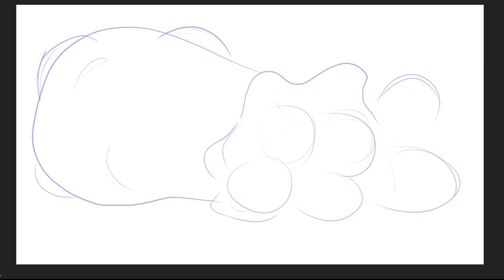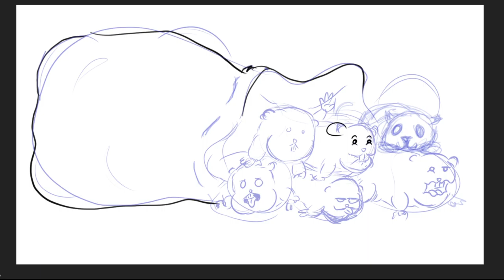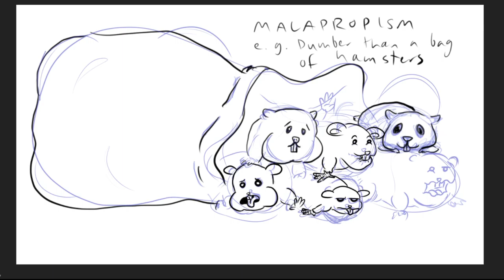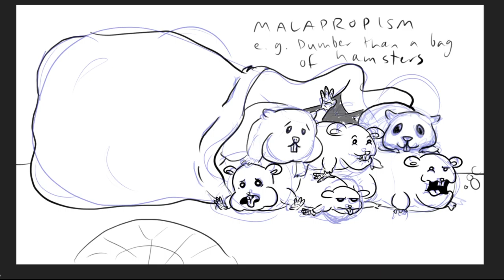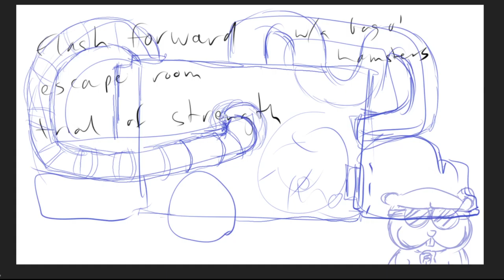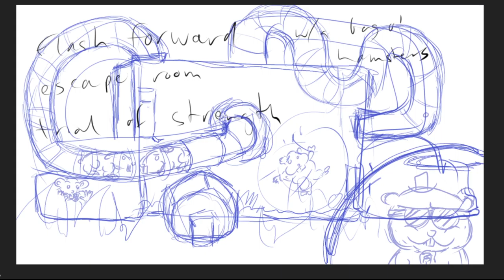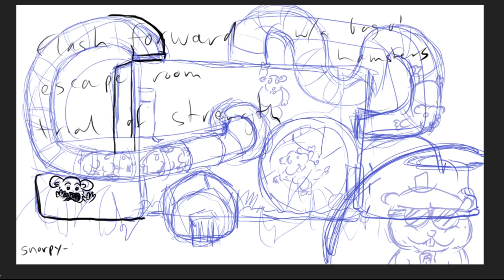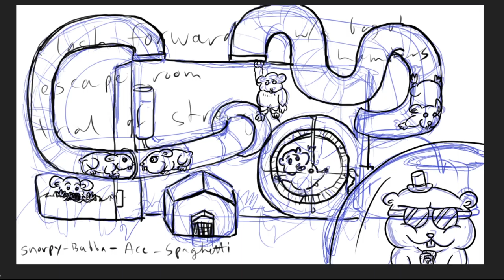Stump the Artist 010: Bag o' Hamsters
Roxanne explains what a malapropism is through the example "dumber than a bag of hamsters". The bag of hamsters goes on to win their hearts.